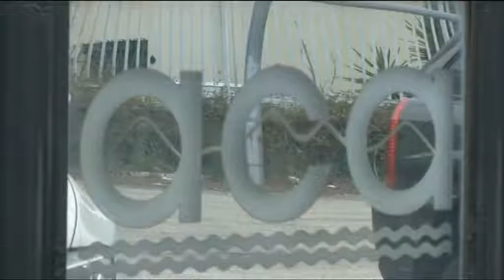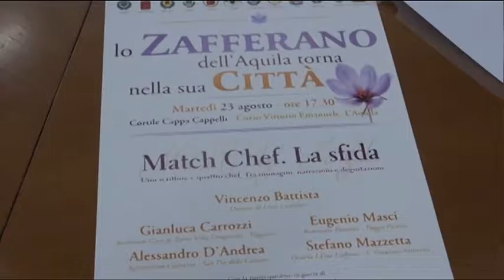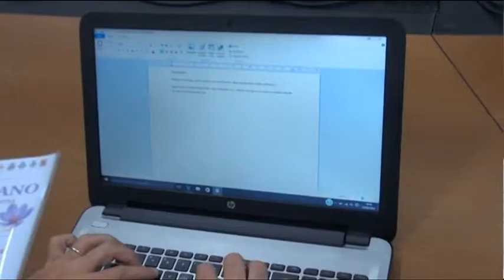TgSei Edizione delle 19 Lunedì 22 agosto 2016